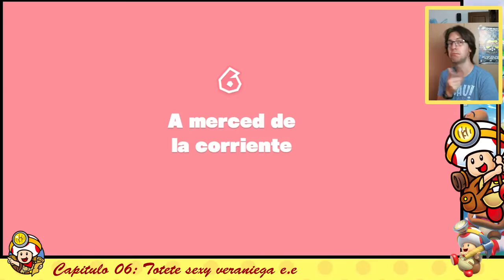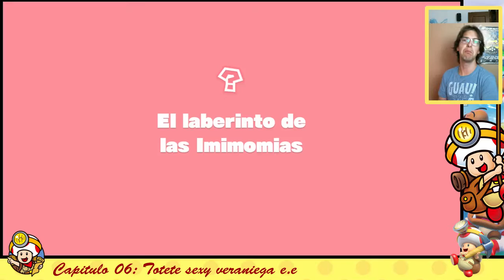Capitán Toad [Todos los diamantes] [WiiU] - Episodio 06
Completo gameplay del juego Capitán Toad de WiiU. Donde nos aventuraremos por las diferentes fases que compone el juego con el fin de conseguir todas las estrellas y diamantes ¡No te lo pierdas!

Mi principal apoyo sois vosotros, un Like ayuda muchísimo ^^.